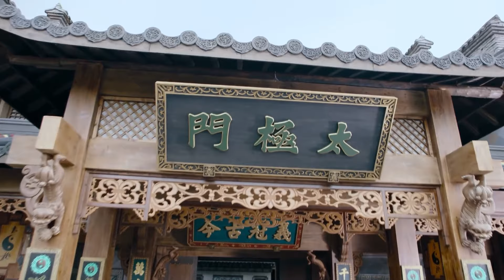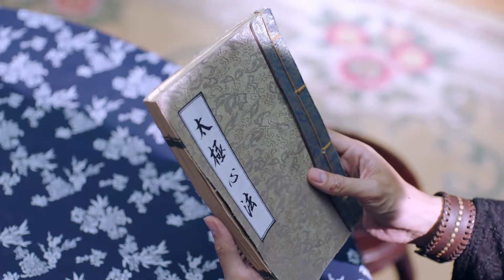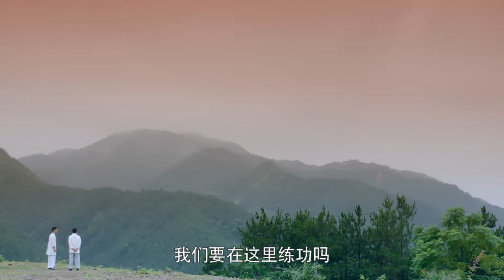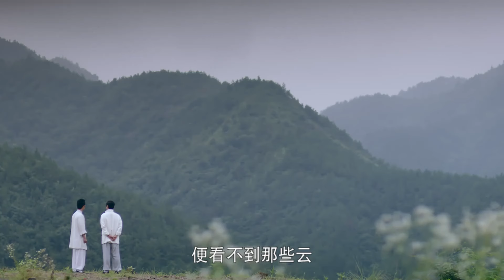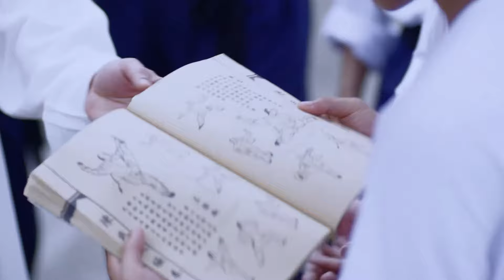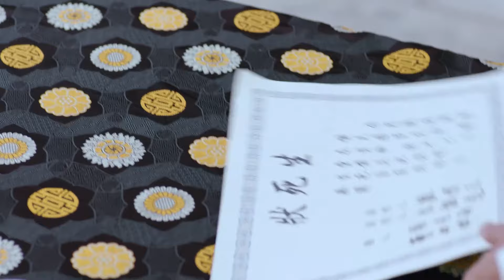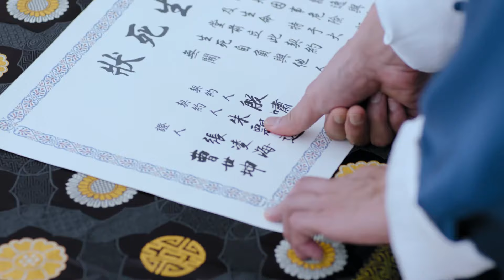⚔️【獨家太極電影】惡霸當眾殺死小夥父親，小夥忍辱負重竟拜惡霸為師，一技鷹爪功完虐他 ⚔️